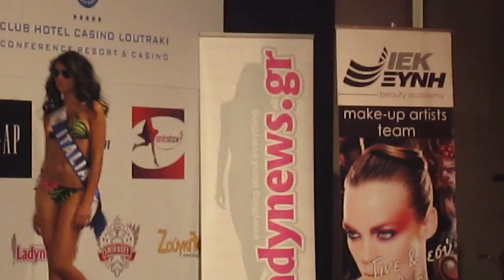IEK ΞΥΝΗ: H Miss Παγκόσμιος Τουρισμός 2011-Make up -Βeauty Academy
ΙΕΚ ΞΥΝΗ
H Miss Παγκόσμιος Τουρισμός 2011. Το make up της το επιμελήθηκαν σπουδάστριες του beauty Academy των ΙΕΚ ΞΥΝΗ